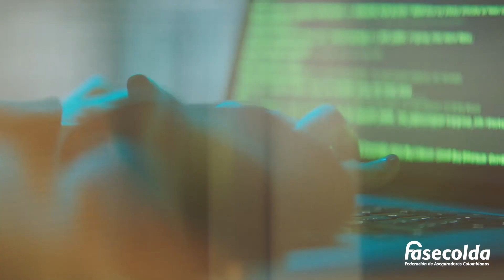Protege tu información y evita el fraude: ¡NoCaiga en la trampa!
¡La lucha contra el fraude es crucial! En 2023, se detectaron intentos de fraude por más de 80 mil millones de pesos. Protégete y sigue estas recomendaciones para no ser víctima. ¡Denuncia y no caigas en este delito! NoCaiga con SegurosParaTodos.